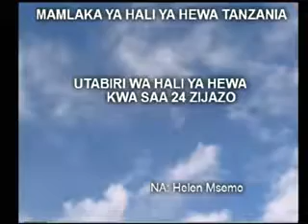Tanzania Weather Forecast 08/07/2014